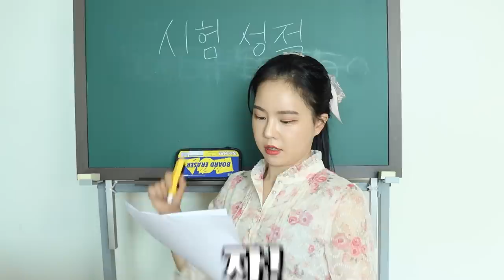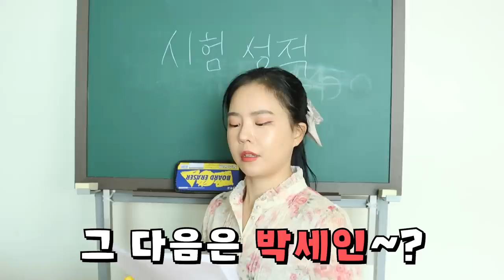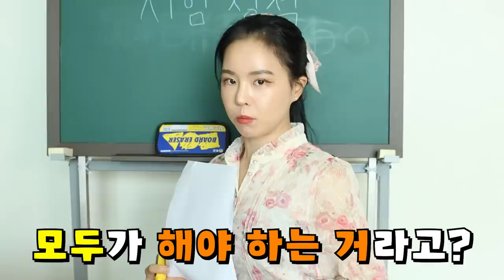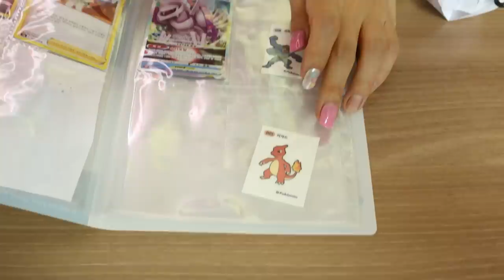금수저VS 흙수저 포켓몬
흙수저도 포켓몬 즐길 수 있다!
재밌게 즐기는 포켓몬 세계로
같이 들어가요!